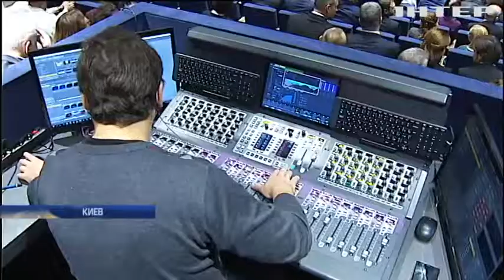В столице официально открыли обновленный "Театр на Подоле"